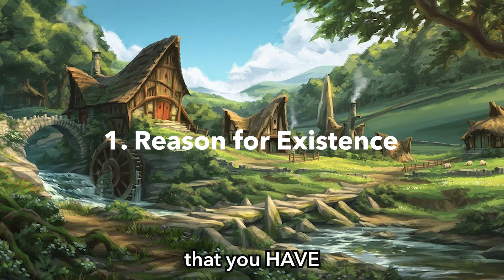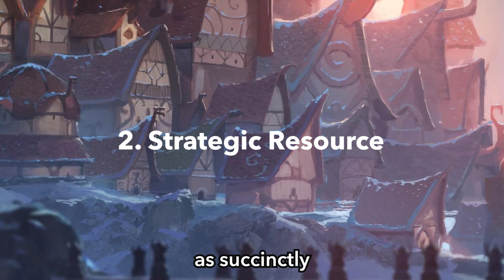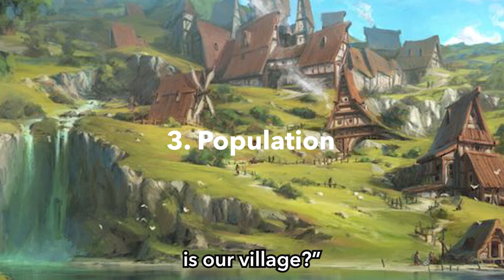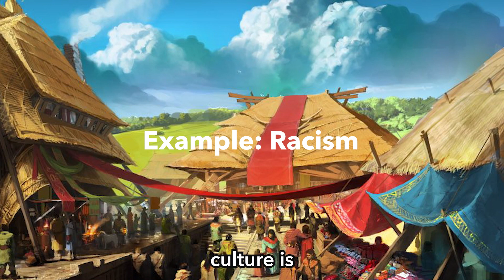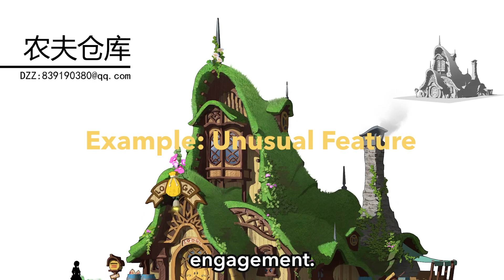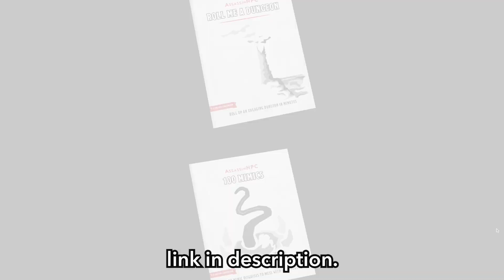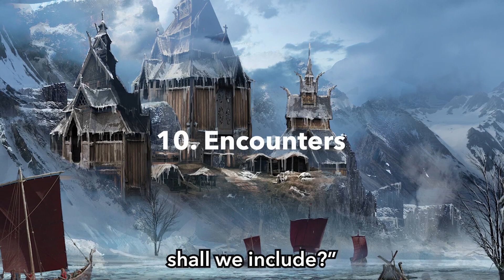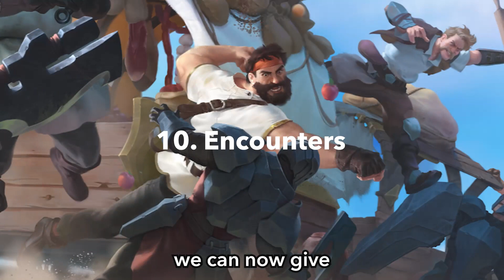Making Better D&D Villages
My Free Downloads 📕📗📘📙

Now YOU have what it takes to make better villages in D&D! For more dnd 5e content, check out the links above!

Chapters:
0:00 Promise
1:22 Reason
2:26 Resource
3:27 Population
4:06 Wealth
5:02 Culture
6:28 Buildings
7:53 Villagers
8:40 Environment
9:22 Rumors
10:37 Encounters